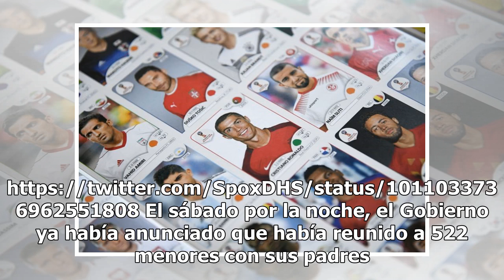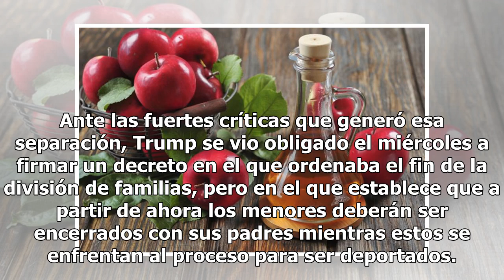EEUU sube a 538 la cifra de niños inmigrantes reunidos con sus familiares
Niños inmigrantes detenidos en el Refugio Temporal de Homestead, Florida. WASHINGTON – El Departamento de Seguridad Nacional elevó a 538 la cifra de niños inmigrantes que fueron reunidos con sus familiares tras haber sido separados de ellos al cruzar la frontera con México debido a la política de “t...